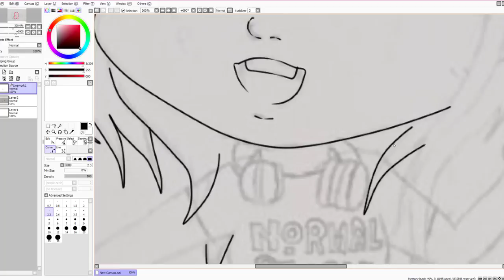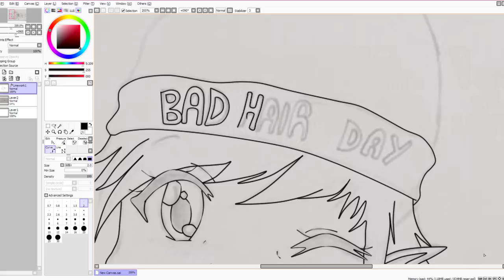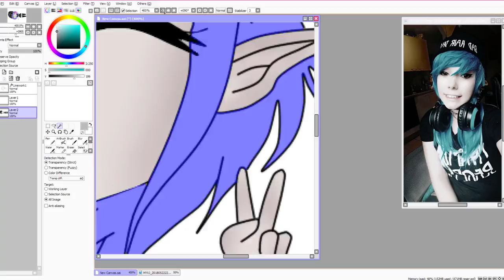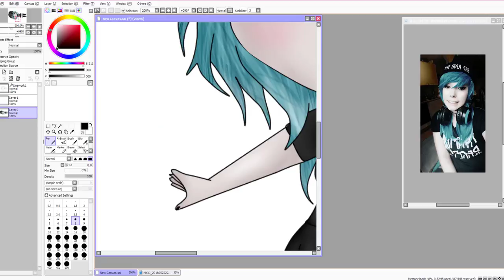[SPEEDPAINT] JE M'AUTO DESSINE !💘